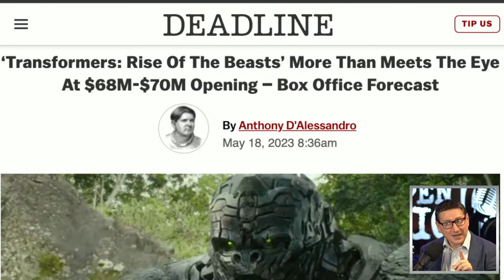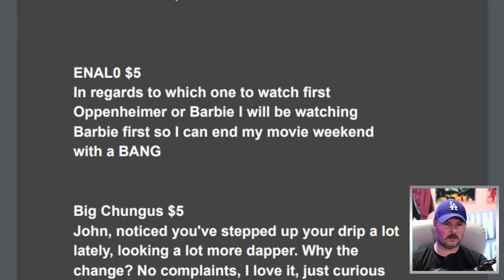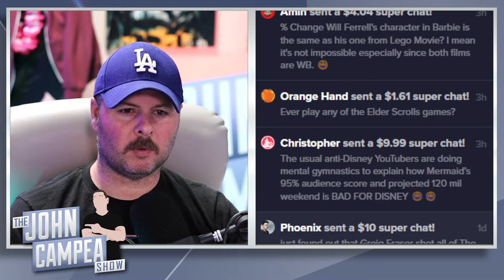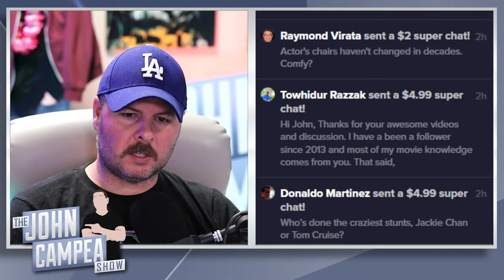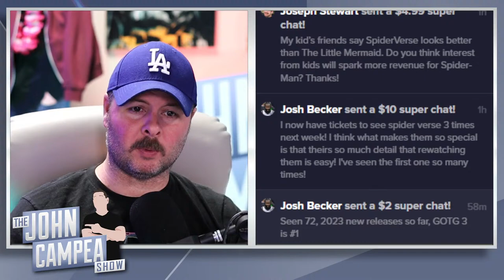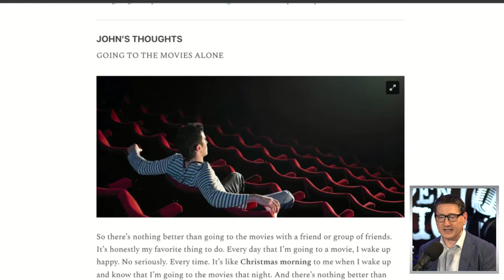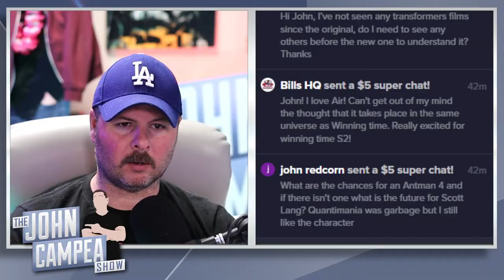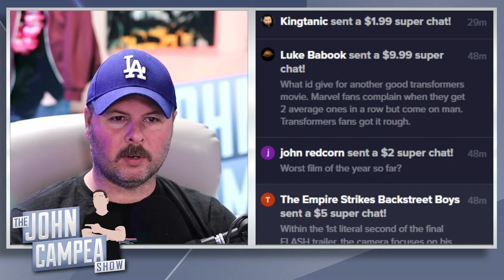Can Transformers Be A Hit? - Open Mic For May 26th 2023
Helix | Mattresses Designed For Every Body

Mic pre-amps

Streaming Software
Wirecast Pro